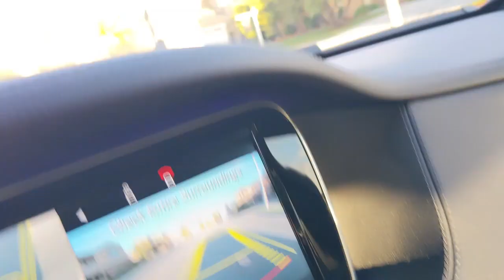Bubbleinfo TV Saturday Report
A long day on the job today. Scott Voak appreciated how busy it can get these days and brought me a sandwich - thanks Scott!